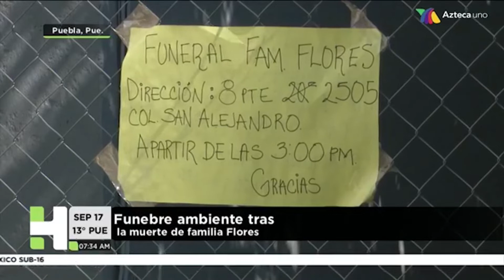Hechos AM Puebla con Álvarez y Sandra Ortiz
Fúnebre ambiente el que permanece tras la muerte de la familia Flores

Nuestra Programación:

⚽En Linea Deportiva 22:30 - 23:30 Martes y Jueves
🎶 El Show del Gabo 22:30 - 23:30 Viernes